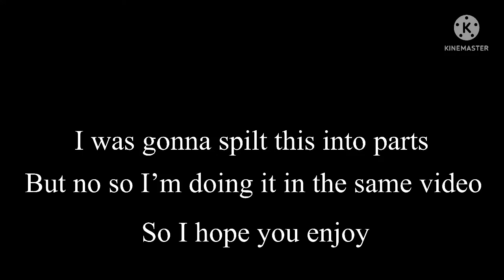Playing the hardest obby ever